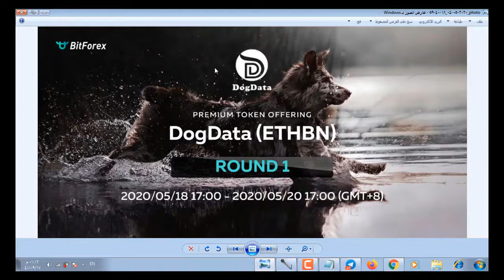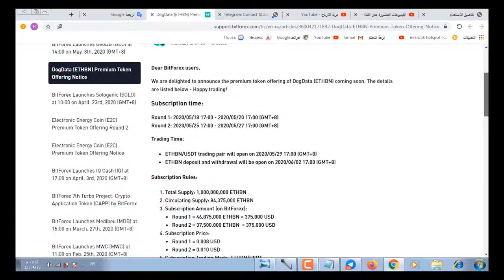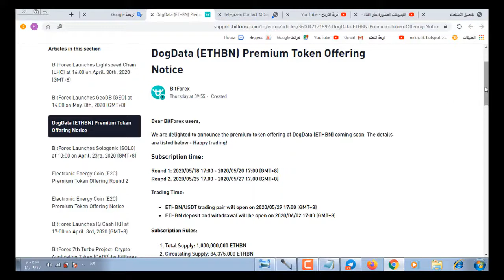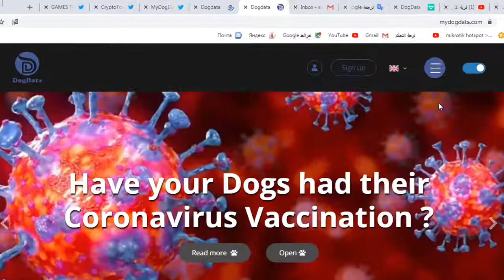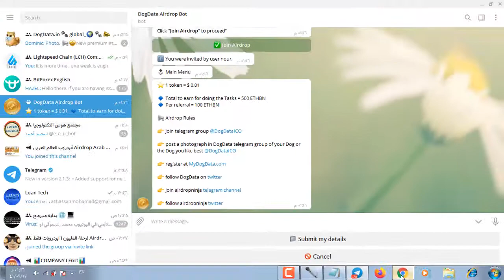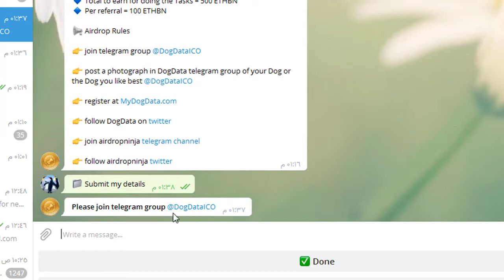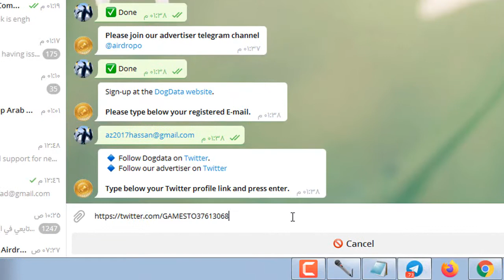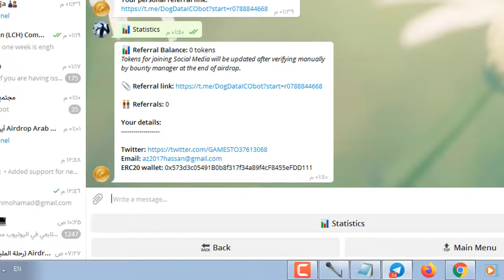أقوى مشروع ايرودروب لعام 2020 |أرباح تصل الى 500$ دولار مجاناً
الربح من الانترنت 2020 | ربح المال من الانترنت

اربح اكثر من $20 دولار يوميا | أسهل موقع للربح من الانترنت !! | حصريا 2019
ابسط طرق الربح من الانترنت للمبتدئين 2019 💰 اثبات سحب | حصريا
أسهل موقع للربح 💰😍 !! ربح 25 دولار يوميا بدون رأسمال 💰 الربح من الانترنت 2019
أفضل موقع للربح من الانترنت للمبتدئين 2019 | 50 دولار يوميا .
أفضل موقع الربح 2019 | أحصل على 5 دولارات بعد التسجيل وبطاقة بنكية لتفعيل باي بال
للمبتدئين💰افضل و اسهل موقع لربح البتكوين مجانا - 3$ يوميا
سارع لربح اكثر من 50$ دولار كل 10 دقائق ... !! | حصريا 2019
هذا هو الربح من الانترنت الحقيقي ربح 100 دولار في ثانية 😱😍 جرب بنفسك !!
اربح اكثر من $80 دولار يوميا | بالضغط على الاعلانات فقط !! | حصريا 2018
أقسم بالله إربح 500 دولار 💰💰 بدون راس مال يوميا | مع الإثبات | اسهل موقع للربح 2019
حصريا اربح 20$ دولار بايبال أو بطاقات من أسهل موقع الربح من الأنترنت مجانا(موقع أمريكي)💰😘
وداعا للفقر💰موقع لربح 30$ يوميا بدون راس مال
كيفية ربح المال من الأنترنت بدون رأس المال للمبتدئيين 2019
الربح من الانترنت 2019 || موقع يعطي 150$ دولار مجانا بدون استثمار والسحب فوري | والله فرصة
الربح من الانترنت عبر الهاتف اكثر من 25$ في اقل من دقيقة وبدون مجهود مع اثبات الدفع
كيفية الربح عن طريق الانترنت مجانا | و ربح فلوس أكثر من 20 دولار بدون راس مال
أول مرة ! كسب 40 دولار في ساعة واحدة - موقع خرافي وغير معروف 😱😍
أقسم بالله إربح 300 دولار 💰💰 بدون راس مال يوميا | مع الإثبات | اسهل موقع للربح 2019
الربح من الانترنت - أفضل موقع للربح من الانترنت للمبتدئين | بإمكانك أن تربح منه 200 دولار أسبوعيآ
😍الربح من الانترنت عبر موقع فايفر FIVERR وكيف كسبت 3000 دولار 😍
ربح من الإنترنيت 2019 : أفضل موقع لي ربح المال دون مجهود و كدلك زيارات لي موقعك 163$
الربح من اختصار الروابط مع استراتيجيتي التي اعمل بها لربح 400$ شهريا من الانترنت 😍
إسحب في يومك المال أقل مبلغ ستربح 1$ دولار يوميا موقع يدفع بايبال حتى غيرمفعل(🅿️PAYPAL)
سارع إثبات سحب أزيد من 50$دولار أفضل موقع في 2019 JetNodes (ستربح المال بسهولة)💰
اقسم بالله ربحت 6 دولار - 1$ كل يوم بسهولة شحن بايبال 2019. دولار في اقل من ساعه
موقع لم تسمع به من قبل في ربح من الأنترنت 3$ إلى 10$ دولار يوميا يدفع PAYPAL💰adsense
اسرع طريقه لربح من الانترنت 2019 ربح $50
الربح من الأنترنت 4$دولار من أسهل وأصدق موقع جديد ورائع السحب مباشرة وفي يومك 😍💰
والله ستشكرني💰موقع لربح 500$ يوميا بدون راس مال بطريقة سهلة Cloutbucks
ثغرة رهيبة لربح 10 دولار في يوم واحد و سحب في نفس الوقت +إثبات الدفع
ستشكرني💰شرح موقع clickworker لربح 6 اورو
افضل موقع لربح المال وكسب 5 دولار يوميا للمبتدئين
اقسم بالله ربحت 6 دولار - 1$ كل يوم بسهولة شحن بايبال 2019 والله ستشكرني💰موقع لربح 500$ يوميا بدون راس مال بطريقة سهلة Cloutbucks
أفضل استراتيجية 2019 حققت منها 65 دولار من اختصار الروابط 😍 | الربح من الانترنت 2019
كيفية ربح المال من الانترنت للمبتدئين 2019
أقسم بالله إربح 300 دولار 💰⭕ للجزائريين👌 | اسهل موقع للربح 2019
جني الاموال عن طريق الانترنت | مع افضل برنامج لربح المال اربح 5 دولار مقابل 50 ثانية عمل - اسرع طرق الربح من الانترنت بالاثبات ؟
جديد! أفضل طرق ربح المال من الانترنت 2019
أسهل طريقة لربح 1 دولار بدون خبرة من منصة yobit مع إتبات سحب مباشر سارع لتجربة التداول و ربح منه
جني الاموال عن طريق الانترنت | مع افضل برنامج لربح المال
ربح مال من الانترنت مجانا 2019 ربح مال من الانترنت مجانا 2019
أقسم بالله إربح 300 دولار 💰⭕ للجزائريين👌 | اسهل موقع للربح 2019 ( الحلقة 1 )
الربح من الانترنت عبر موقع رهيب وكيف كسبت 25 دولار في ثانية 😍😱
ربح 10$ دولار للمبتدئين 💰 شفل 10 دقايق فقط كل يوم 💰 اثبات سحب 6$ دولار| مسابقة للفائزين
أسهل تطبيق للربح 2019💰😍!! اربح 20$ دولار يوميا بدون رأس مال أو جهد 💰| الربح من الأنترنات 2019
أسهل موقع للربح 2019💰😍!! اربح 100$ دولار يوميا عبر باي بال بدون رأس مال 💰| الربح من الأنترنات 2019
اربح المال بسهولة💰 ربح 100 دولار يومياً بسهولة جدا - طريقة حصرية 2019
كيف تربح ١٠٠ دولار يومياً من اليويتوب من دون اي خبرة او اي اختصاص ـ شرح كامل للمبتدأين
كما وعدتكم - كيفية ربح 100$ يوميا بدون رأس مال أو جهد | أسهل تطبيق للربح من الانترنات 2019 اقوي طرق الربح من الانترنت للمبتدئين 2019 (مع الاثبات الشخصي) - محمد الريان
والله ستشكرني 💰 افضل طرق الربح من الانترنت للمبتدئين يوميا 💰 blablasbor حصرياا
اربح 100$ - 200$ في الساعة عن طريق قراءة كتاب واحد !!
اربح 15$ مقابل 5 دقائق من العمل !! سهلة جدا
سارع💰موقع استثماري لربح اكثر من 50$ يوميا بدون فعل شيئ😱مع الاثبات اربح المال بسهولة💰 ربح 100 دولار يومياً بسهولة - طريقة حصرية 2019
الربح من الانترنات💰😍!! اربح 50 دولار يوميا عبر باي بال بدون رأس مال أو جهد💰| أسهل موقع للربح 2019
حصريا💰ربح 10$ يوميا مجانا من افضل و اسهل تطبيق عن طريق اللعب🎮 موقع خيالي لتحقيق أكثر من 25$ يوميا بطريقة جد بسيطة moneyfree 😱
أقسم بالله إربح 200 دولار 💰💰 بدون راس مال يوميا | مع الإثبات | اسهل موقع للربح 2019
ربحت 39$ في دقيقة - اقسم بالله يمكنك ربح 100$ في نصف ساعة